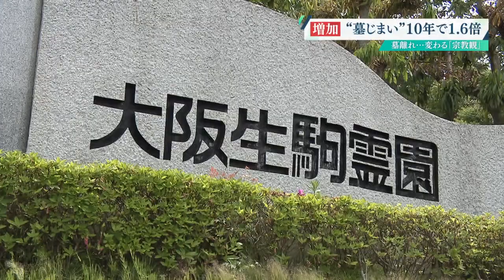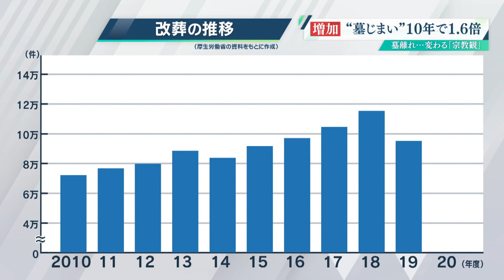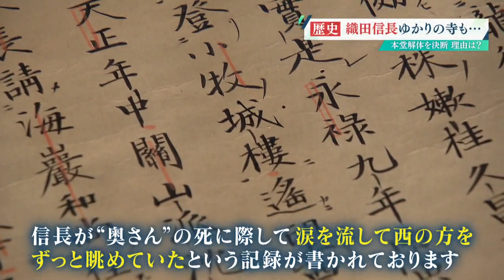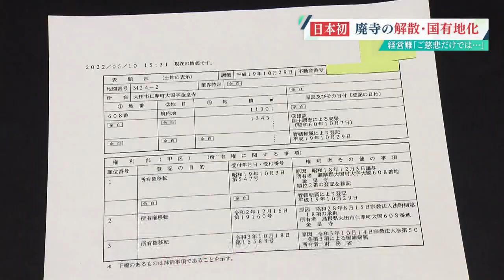【織田信長も涙した？】ゆかりの寺が存続の危機に…。人口減・過疎化で急増「空き寺」“今”と“これから”【ウェークアップ】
墓石を無くし、更地にする“墓じまい”や遺骨を別の場所に移す“改葬”が増えており、お墓をもって故人を弔わないといけないという宗教観が今、変わりつつあります。
一方、地方のお寺は、過疎化や人口減少など、お寺を支える【檀家】が減少。住職の不在や、管理できない空き寺が増加しています。
愛知県江南市にある久昌寺（きゅうしょうじ）は織田信長ゆかりの寺として知られていますが、老朽化と建て替えの資金確保ができないとして、宗教法人の解散と寺の解体を選びました。
宗教法人法施行後、日本で初めて解散した島根県・大田市にある金皇寺（こんこうじ）。宗教法人の土地が国有地化されている。解散に踏み切った理由とは？　愛知県の久昌寺。解体当日を取材してみると…
（ウェークアップ 2022年5月21日放送）